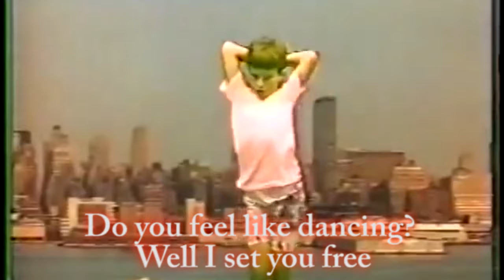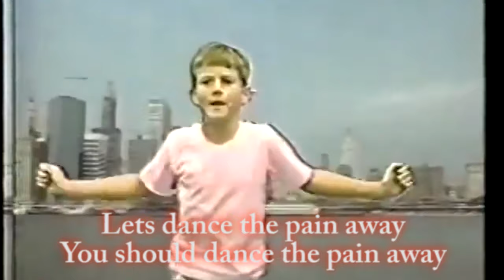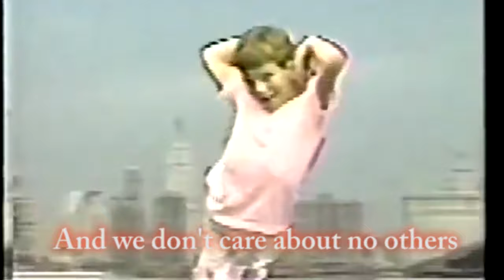Death Team - Feel Like Dancing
thank you amazing dancing 90s kid robert jeffrey
xxoo